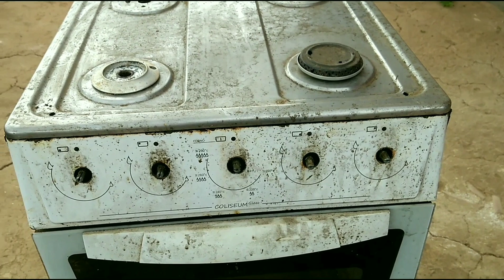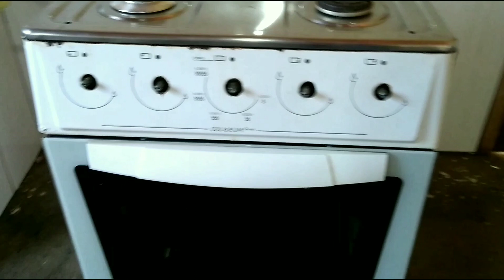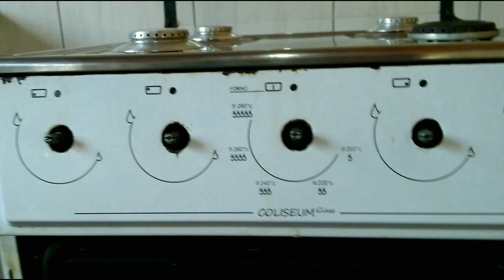Reformei este fogão velho. Veja o resultado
Reformei este fogão a gás. Meu fogão estava muito ruim, ganhei este. Reformei este fogão e vejam o resultado...                                  ____________________________Abraço a todos e sejam sempre bem vindos